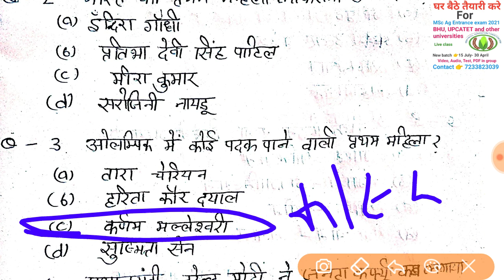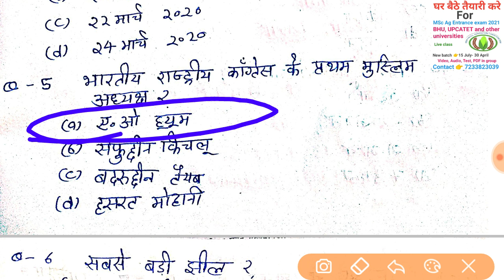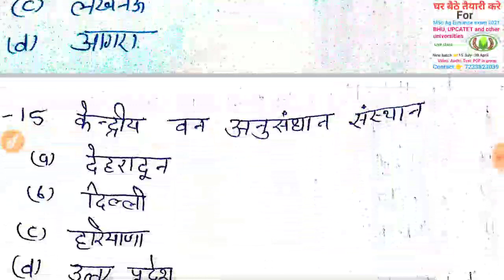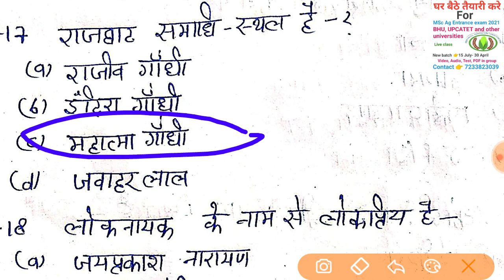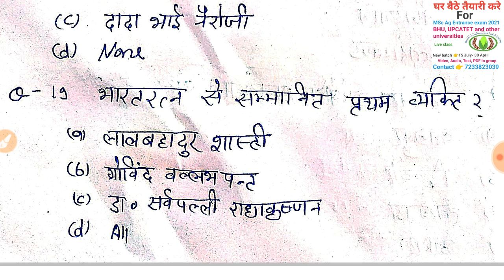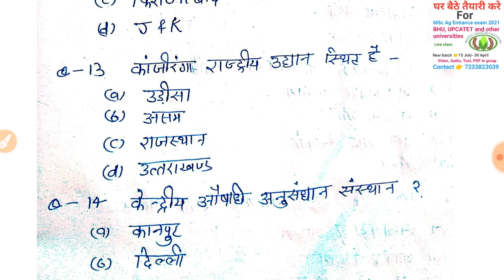UPCATET,B.ed (Bsc ag,Msc ag)g.k सामान्य ज्ञान important question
Most important question UPCATET
b.ed most important question GK
Gk most important question UPCATET,B.ed